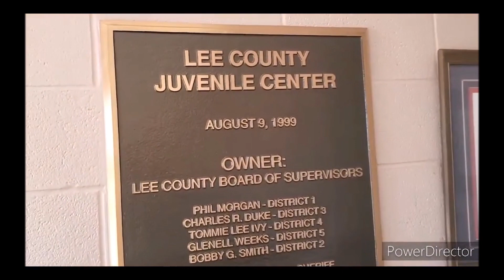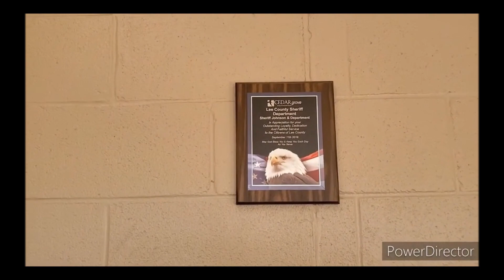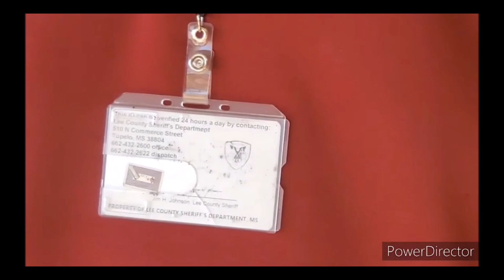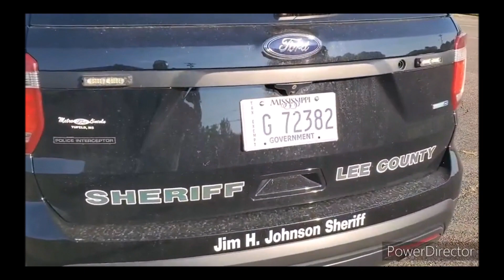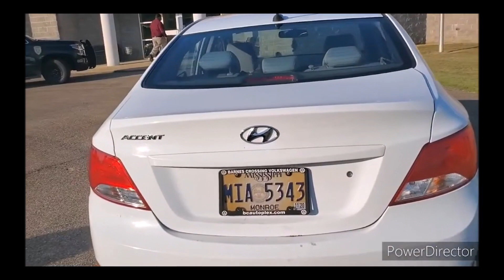First Amendment Audit Detention Center Employees Go Crazy Over Filming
Original Video